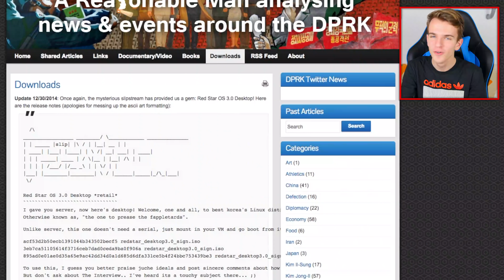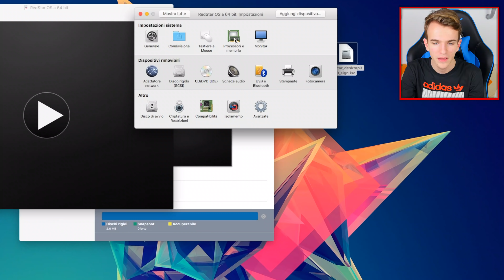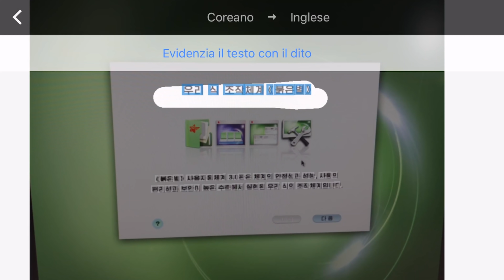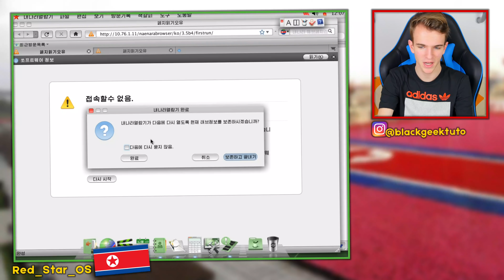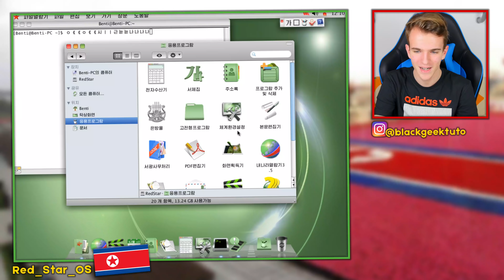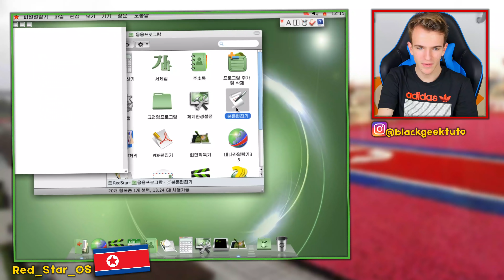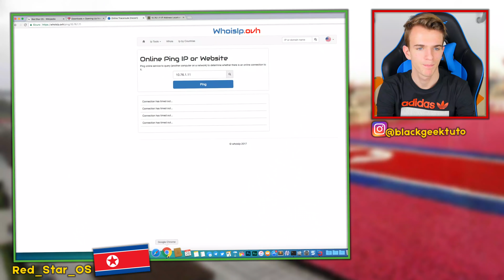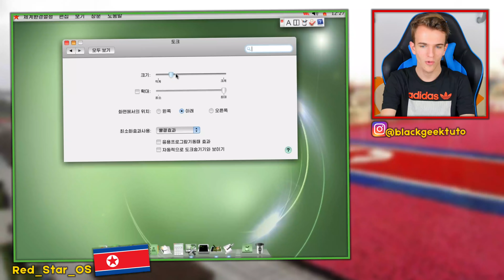NEL SISTEMA OPERATIVO DELLA C0REA DEL N0RD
SOCIALS

Instagram ➜ @blackgeektuto
Facebook ➜ BlackGeekTutorial
Twitter ➜ @blackgeektuto
Periscope ➜ @blackgeektuto